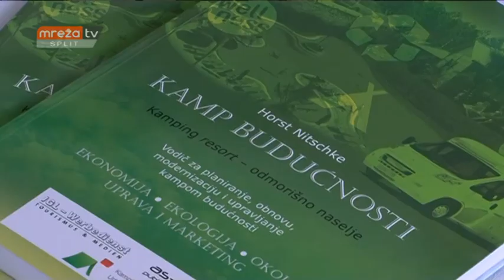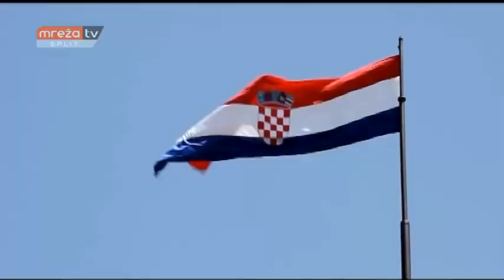VIJESTI ST 13.06.2017.